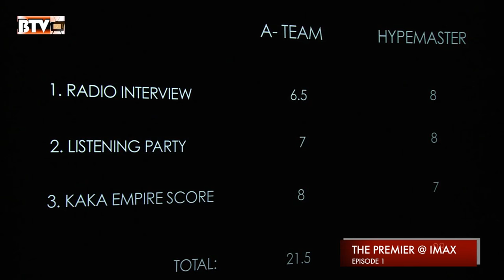BYOB TV Show Episode...Did you like it?